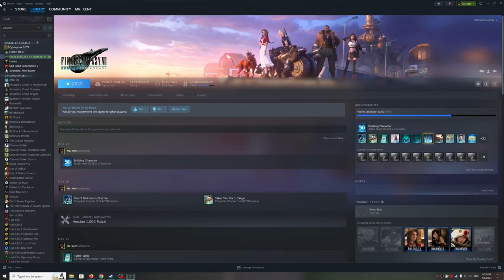Final Fantasy 7 - Remake | 4K - 60FPS | Part - 19 | Shiva